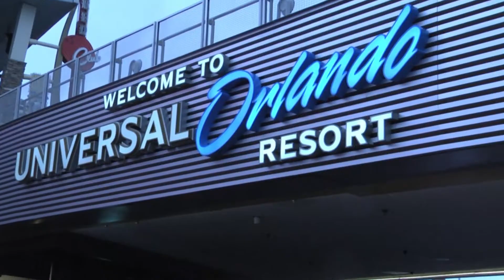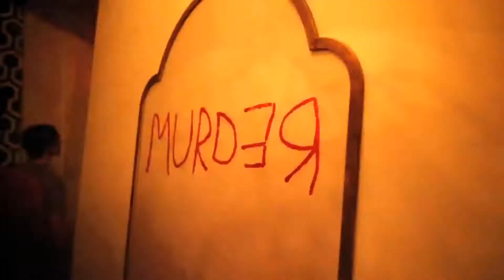NDN Visits HALLOWEEN HORROR NIGHTS 2017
Thanks to Universal Orlando we were able to go through all the houses and scare zones. This was a wonderful experience to share with friends.   Footage by Marcos Ochoa